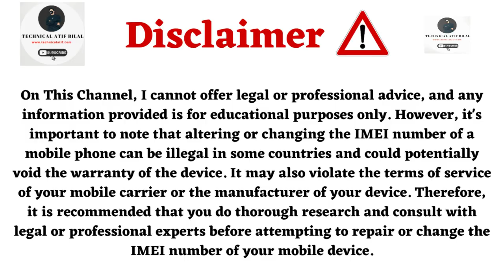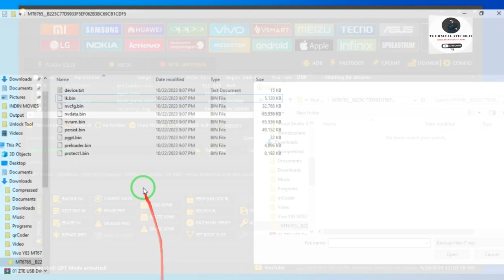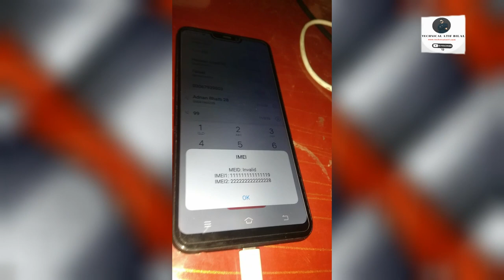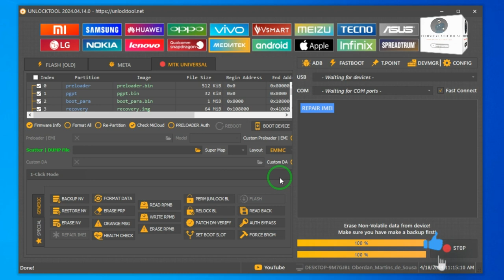Vivo Y83 IMEI Repair MTK | After Repair Same imei Shown Fix | Meid Invalid Fix | Without Flash Fix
Chapters:
0:00 Intro
0:51 Restore nv
2:44 Imei repair
3:26 Outro

Note:Change IMEI is illegal So Just Repair Only Original imei if Broken